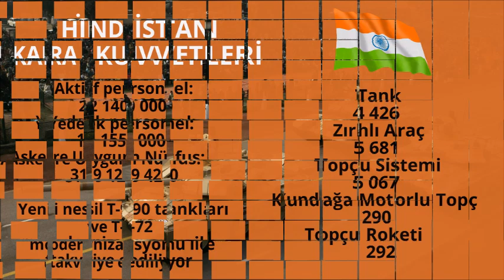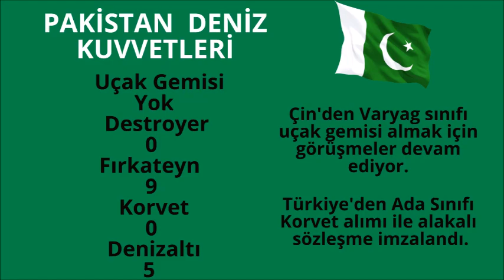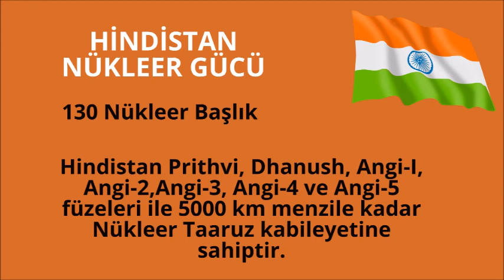PAKİSTAN VE HİNDİSTAN'IN ASKERİ GÜÇLERİ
PAKİSTAN VE HİNDİSTAN'IN ASKERİ GÜÇLERİ... Bağımsızlıklarını elde ettikleri günden bu yana çoğunlukla Keşmir için olmak üzere defalarca savaşan Asya'nın komşu Nükleer güçleri askeri güçlerine son geriliminden sonra kısa bir bakış...